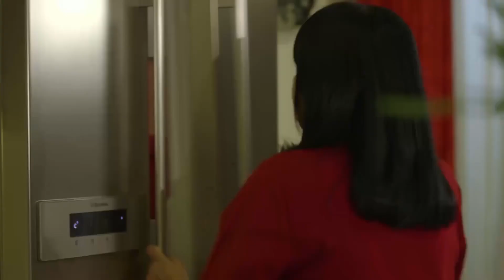Renato infiltrates Lily's house | FPJ's Ang Probinsyano (With Eng Subs)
Renato (John Arcilla) infiltrates Lily's (Lorna Tolentino) house. (With English Subtitle)

Episode 963 Cast:
Gardo Versoza (Lazaro, Uwak) /  Lorna Tolentino (Lily) / John Arcilla (Renato)